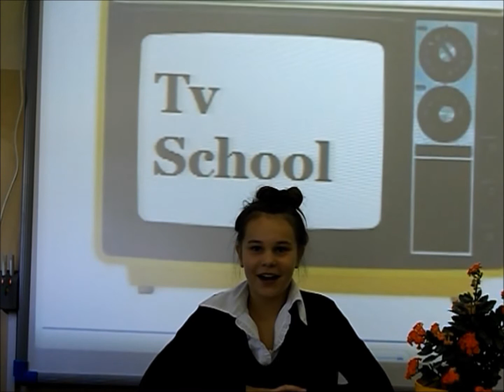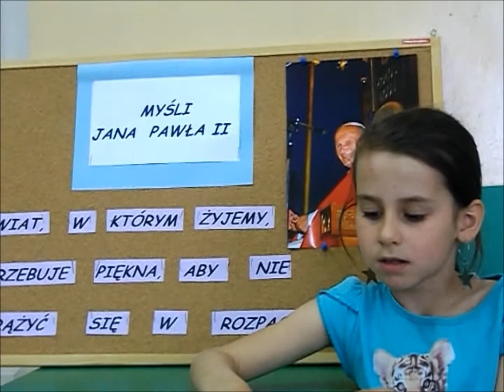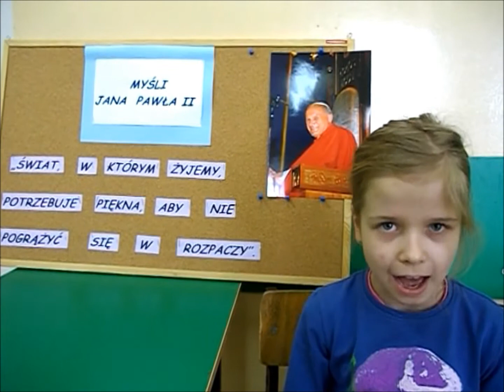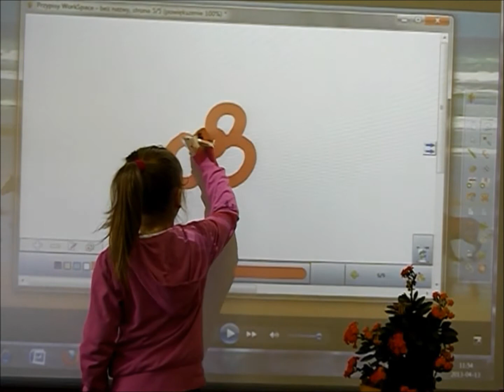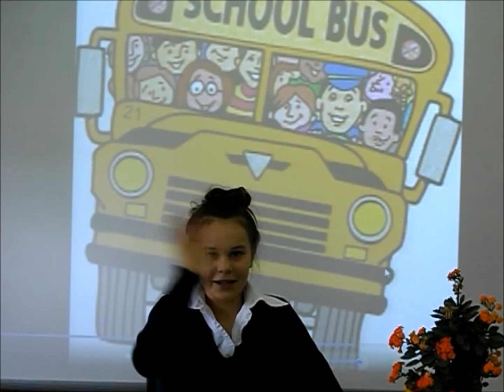Tv School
Telewizyjne informacje Publicznej Szkoły Podstawowej
im. Jana Pawła II   w Sobieniach-Jeziorach
odcinek pilotażowy cdn...